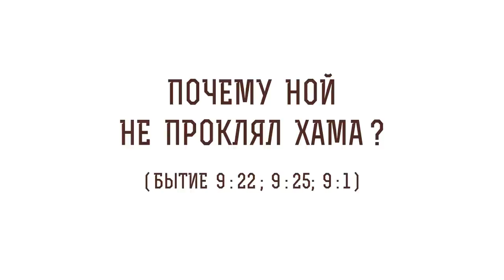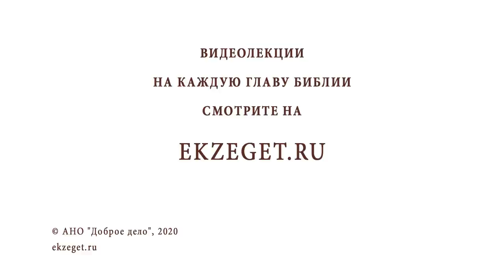Почему Ной не проклял Хама (Бытие 9:22, 9:25, 9:1)? Протоиерей Олег Стеняев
В сегодняшнем видео с протоиереем Олегом Стеняевым говорим о том, почему Ной не проклял Хама (Бытие 9:22, 9:25, 9:1). Касаемся следующих вопросов:

🔸Мнение неграмотных в Священном Писании.
🔸Проклятие Ханаана.
🔸Благословение от Бога для нечестивых правителей.
🔸Злословие на вышестоящих.
🔸Повиновение властям по доброй совести.